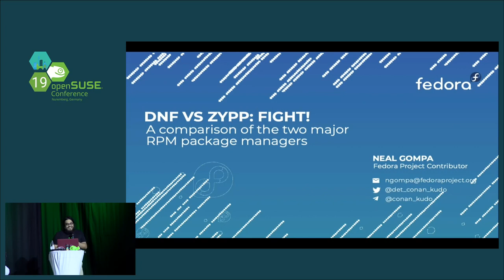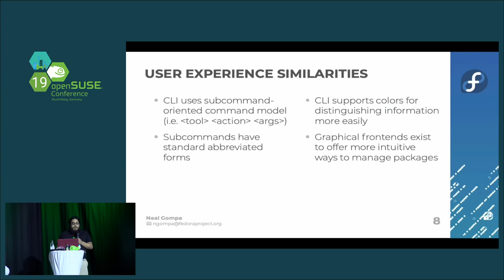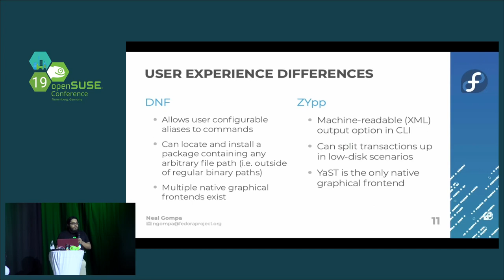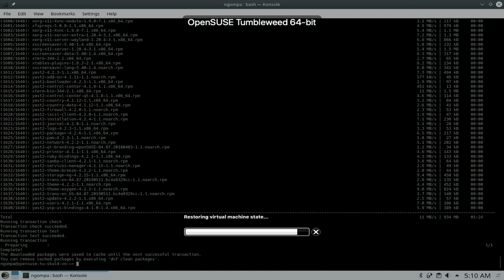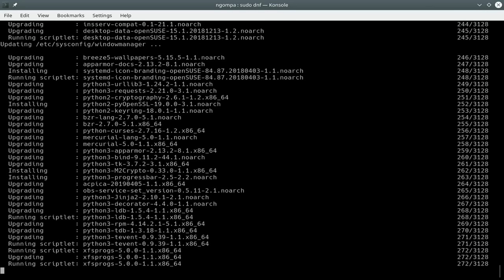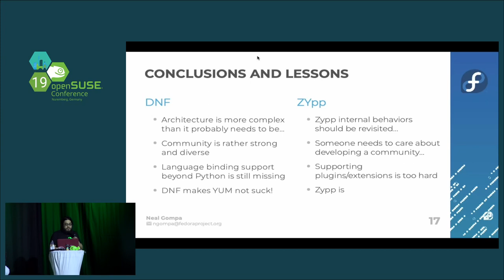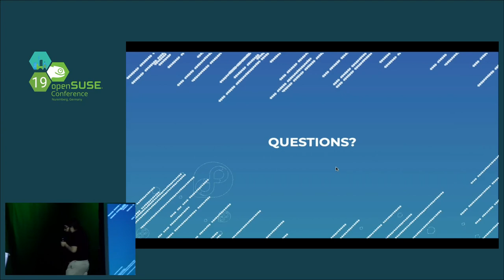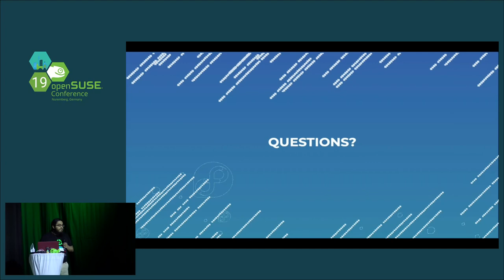openSUSE Conference 2019 - DNF vs ZYpp: Fight!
A comparison of the two major RPM package managers

In one corner, we have Zypper: the successor to the motley of package management options from Ximian and SuSE. Created after the merger of the Ximian and YaST package manager teams, it was a pioneer in using the SAT solver for package management and proved that it worked well at scale in a large and popular Linux distribution platform (SUSE Linux). It spawned the development of libsatsolver, which became libsolv. Considered by many to be the most advanced and fastest package manager, it is created a class of package managers all on its own. It is used in openSUSE, but is also available in Fedora and other RPM-based Linux distributions.

In the other corner, we have DNF: the anointed successor to YUM (Yellowdog Updater, Modified). DNF (Dandified YUM) was forked from YUM to rework the internals to leverage libsolv and offer a saner, more maintainable API. Forged from the blood, sweat, and tears of many package manager developers from Red Hat and others, DNF is built with the lessons in mind from the last decade of software and systems management experiences. A new up and comer, it is used in Fedora, Mageia, OpenMandriva, Yocto, and others. It is also available in openSUSE.

How do these two package managers compare? Are they more similar than different? Has DNF made YUM no longer a trash heap? Does ZYpp still rule the roost? This talk explores both package managers and compares them from a technical, usability, and ecosystem perspective. Who knows? Perhaps there are lessons to still be learned for evolving both package managers.

Neal Gompa